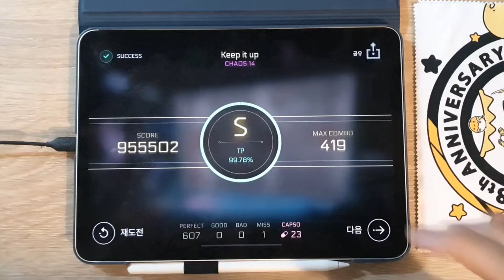[Cytus II] Keep it up (CHAOS 14) TP 100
TP 100.00%

Phone : iPad pro 11" 2nd (2020)

[🎵 uma - Keep it up]